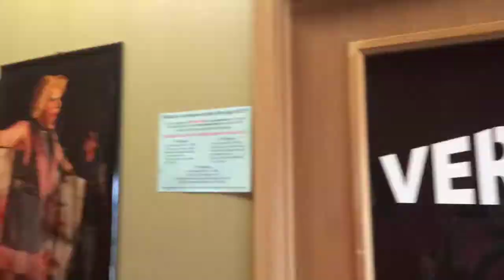Quick trip through Verge Theater!